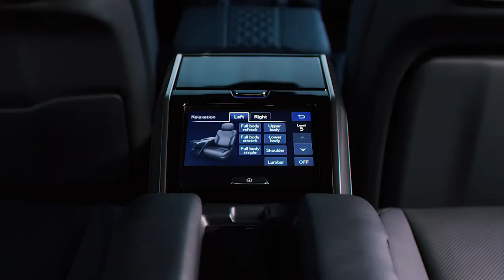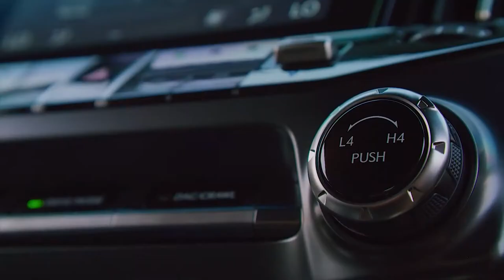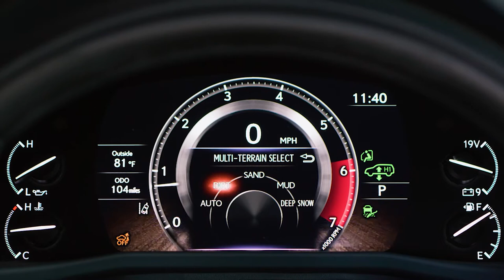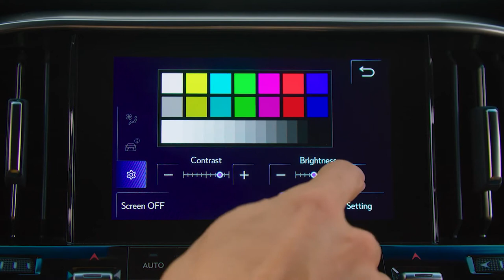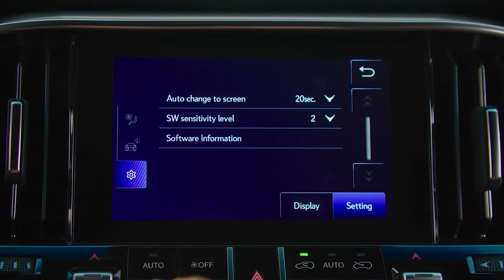2022 LEXUS LX 600 | INTERIOR | EXTERIOR | DRIVING | RELEASE DATE | DETAILS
DETAILS ABOUT THE CAR:
The 2022 Lexus LX arrives at US dealerships in the first quarter of 2022.
For its fourth generation, LX offers unparalleled refinement thanks to a full optimization of nearly every component. It adopts an all-new 20% more rigid GA-F platform, which serves as a robust foundation for its body-on-frame build. Weight is reduced by 441 pounds when compared to its predecessor, and body rigidity is also increased.
Powering LX is a high-output, high-torque 3.5-liter V6 twin-turbo gasoline engine. More refined vehicle control in both on-road and off-road situations is enabled by the new Electronically Controlled Brake (ECB) system and Electric Power Steering (EPS).
Beyond the LX’s aluminum doors is an all-new cabin designed for the utmost in comfort and usability. The instrument panel features Lexus Interface with Lexus’ first dual display configuration. A 12.3-inch upper screen and 7-inch lower screen help to create a more comfortable driving experience with their variety of views, instrumentation and control adjustments.
LX’s exterior design pursues a blend of athletic performance, accessible functionality and striking beauty – a combination that began with the all-new NX. Key to LX’s design are optimized proportions that combine sophistication with power and presence.
Speaking to a wide variety of customers and diverse lifestyles is essential to the LX’s ethos. This mindset has enabled the expansion of LX’s range, which adds the all-new Ultra Luxury and F SPORT grades. The Ultra Luxury offers four independent seats for opulent travel comfort on all road surfaces. Customers preferring a sportier look and feel can select the F SPORT grade with its unique touches and handling.
The new LX inherits the golden ratio of a 2,850 mm/112 in. wheelbase, which has been carried over from the first generation in 1995, to provide both high-level performance on rough terrain and a spacious interior. The ground obstacle angles (approach angle, departure angle and ramp break angle), maximum stable inclination angle of 44 degrees, climbing ability of 45 degrees and maximum river crossing performance of 700 mm/27.5 in. are maintained at the same level as the previous model.
The 3.5-liter V6 twin-turbo gasoline engine (V35A-FTS engine) is smaller than the outgoing naturally aspirated V8 and provides increased output and torque through turbocharging. The engine produces an output of 409 hp (415 PS) and maximum 479 lb.-ft. of torque and maintains maximum torque in a wide range up to about 3,600 rpm, making it easier to handle not only during on-road driving but also during off-road driving, which can require frequent use in the low-speed range.
The Direct Shift-10AT produces a smooth start that only a torque converter can provide, as well as manual transmission-like direct acceleration by activating lockup in almost its entire range of operation (except when the vehicle starts from a stop). The cross gear ratio setting – which brings the gear ratios of each stage closer together – and the quick gear shift time make for crisp gear shifting at regular intervals, creating a driving rhythm that is in harmony with the sound of the engine.
A wide range of gear ratios is employed for strong starting comfort as well as high-speed driving. The low first gear increases the driving force when starting at low speeds, providing a smooth start and powerful low speed off-road driving performance. In contrast, the high gearing in the 10th gear keeps the engine speed low during high-speed cruising, resulting in a quiet ride and lower fuel consumption.
An oil pan guard is installed to the lower body of the automatic transmission, which has been designed for off-road performance, to help reduce the risk of oil pan damage due to unplanned hits to the underfloor that might occur when conquering rocky roads.